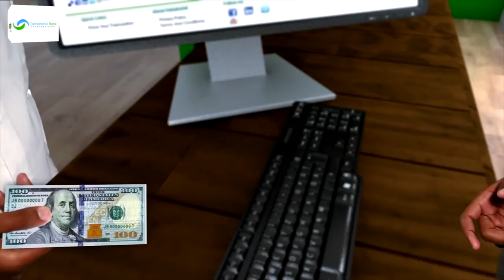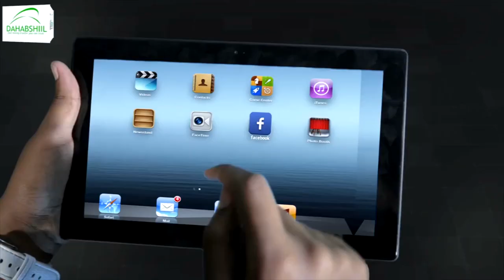Wasiir kuxigeenkii hore ee wasaarada qorshaynta oo ka hadlay xil ka qaadistiisa.